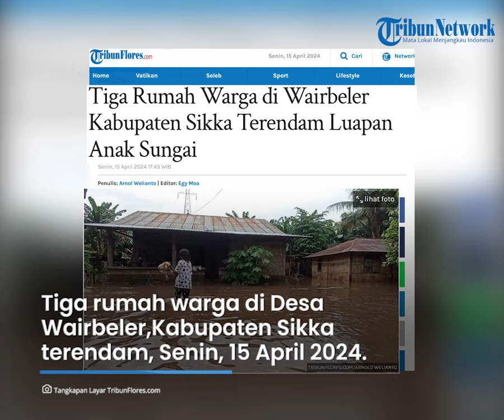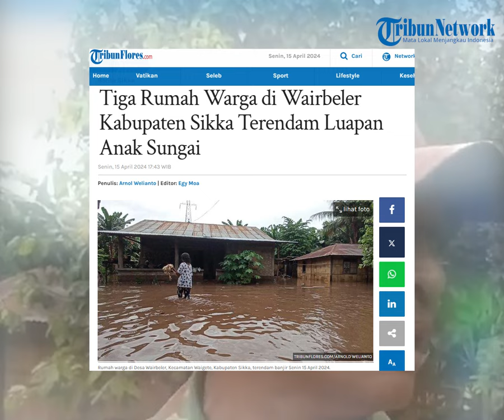Dua Anak Sungai Meluap, Tiga Rumah Warga di Wairbeler Sikka Terendam Banjir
TRIBUNFLORES.COM, MAUMERE-Hujan deras mengguyur wilayah Kabupaten Sikka mengakibatkan tiga rumah warga di Desa Wairbeler, Kecamatan Waigete, Kabupaten Sikka terendam, Senin 15 April 2024

Pantauan TribunFlores.com, luapan banjir merendam tiga rumah warga dan merendam jalan utama warga sehingga warga kesulitan untuk melintas.

Sejumlah pengendara roda dua yang nekat melintas mengakibatkan kendaraan macet ditengah jalan. Warga dan anggota Kodim 1603/ Sikka berupaya mendorong motor yang macet ditengah jalan.

Artikel ini telah tayang di Tribunflores.com dengan judul Tiga Rumah Warga di Wairbeler Kabupaten Sikka Terendam Luapan Anak Sungai,

Penulis: Arnol Welianto
Editor: Egy Moa
VP: Ian Taopan